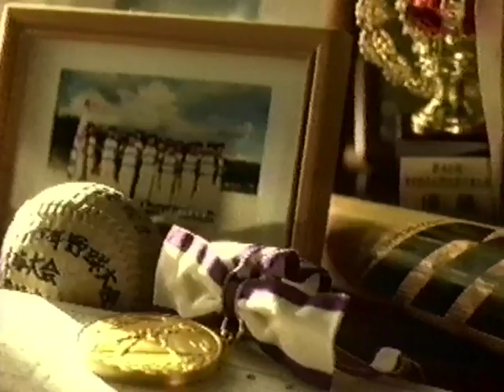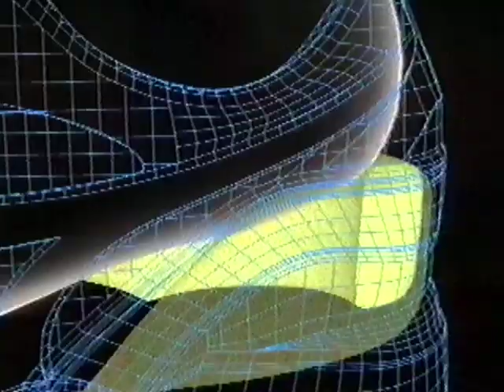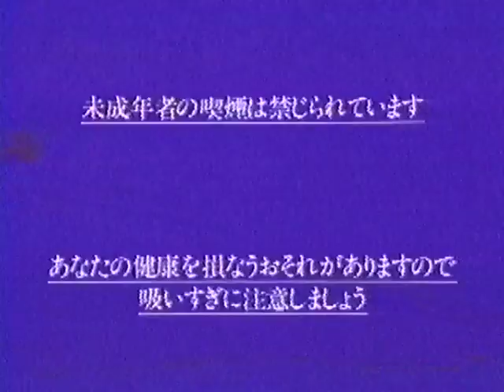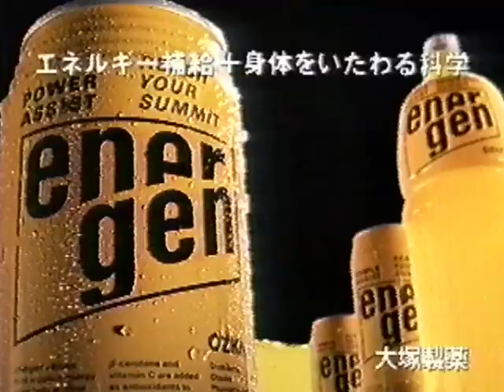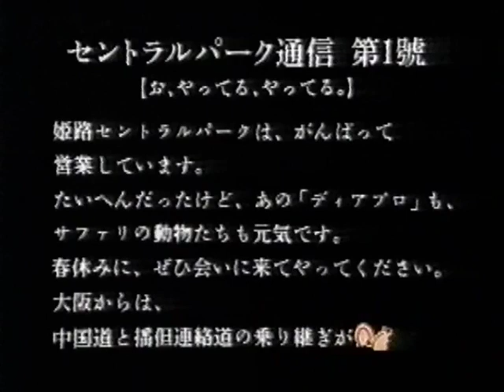ちょっと懐かしいCM 1995年 4月1日 24:00~24:30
1995-4-1-ハンマープライス「井上貴子とドロレス権」「大島渚監督の「御入学」ビデオ撮影権」
関西テレビ（フジ）